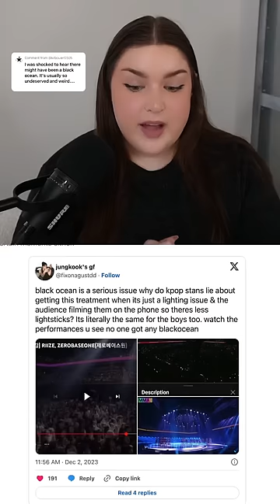NewJeans & IVE’s BLACK OCEAN at MMA?